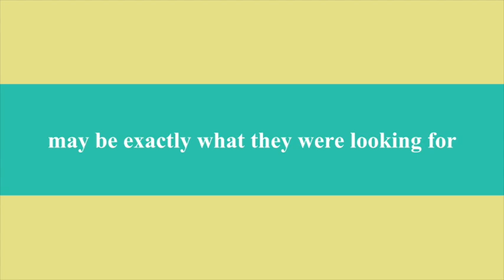Weekend Away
This video is about Weekend Away

Credit to JacknJellify and Adamation Inc.